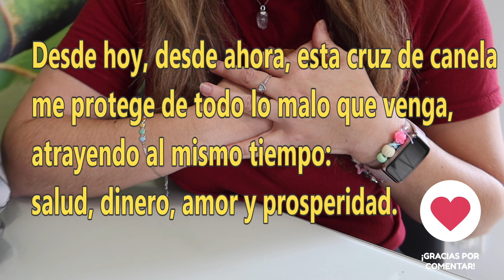🙏🕊️ Este domingo coloca una cruz de canela detrás de tu puerta y mira que sucede!